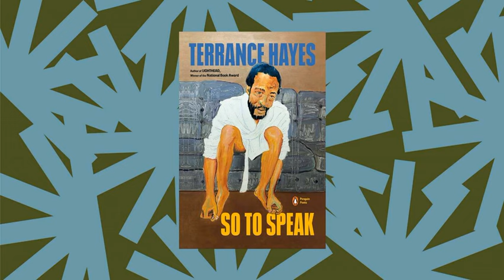Terrance Hayes' poems span history, fables and quarantine in 'So to Speak'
Writing is a practice – especially for MacArthur Genius Grant and National Book Award winner Terrance Hayes. His new collection of poems, So to Speak, comes out of that practice during turbulent times: COVID quarantine, the 2020 protests after the killing of George Floyd. And they reach further back, too, to the Jim Crow South and his mother's youth. In today's episode, Hayes speaks with NPR's Mary Louise Kelly about engaging with language and reimagining family members in a new light.